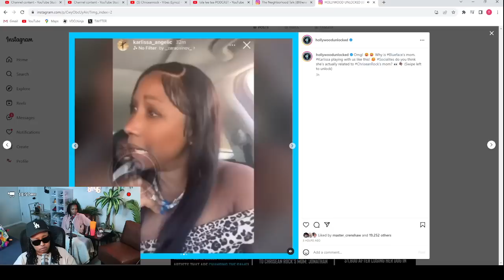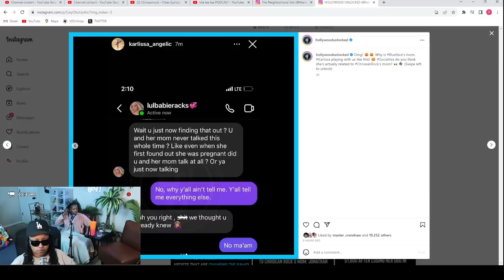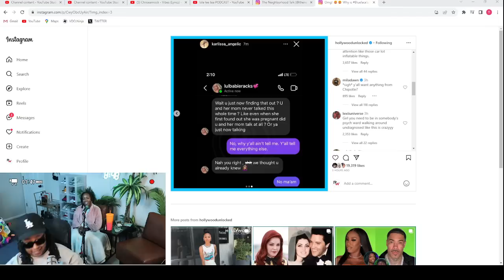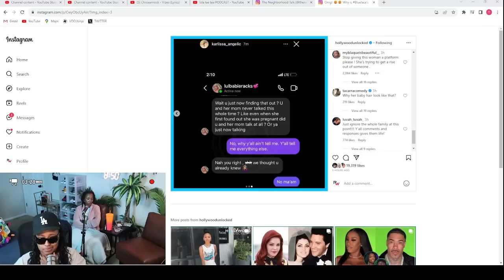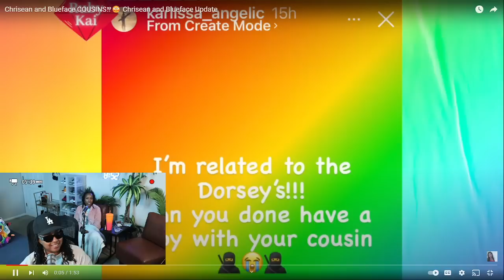Chrisean GRANNY Blueface MAMA is telling the WORLD that Blueface and Chrisean are COUSINS 😬🤣😱